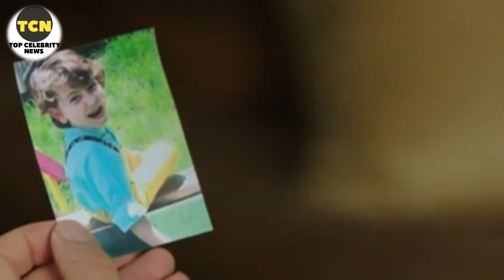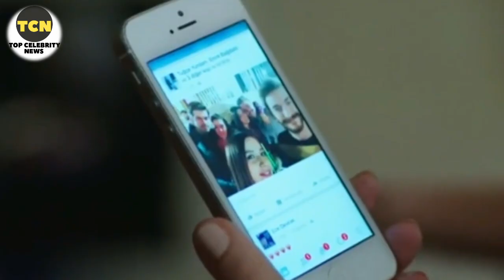Sunehri titliyan Episode 138 | Turkish Drama | Hande Ercle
tcn tv is one of the best Celebrity latest Gossip Trending Dramas Celebrities Instagram Stories Every TimeWe Provide Latest Updates.